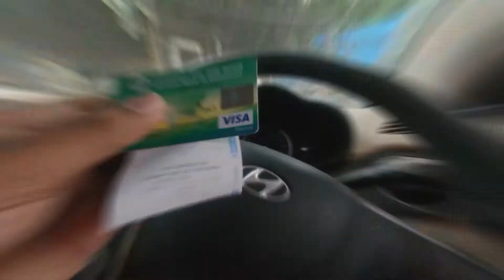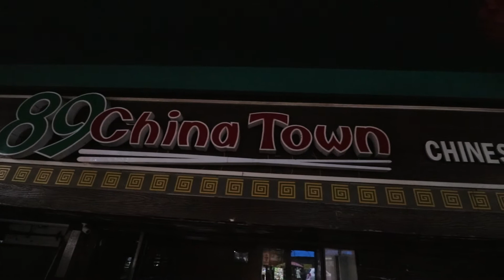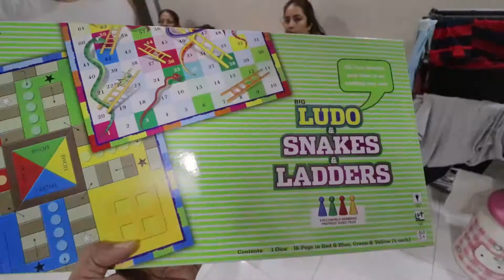indian family vlog with Shirish | Indian Vlogger | Hindi Vlog | Shirish Vlogs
Aaj ka vlog family vlog hai sunday  हमेशा  family के साथ  होना chhaye. aap ko ye vlog बहुत  अच्छा लगेगा.
indian family vlog with Shirish.

I am Shirish Gor an indian vlogger and i make lifestyle and travel vlogs. this is hindi vlog.

1 SUBSCRIPTION & LIKE WILL HELP ME TO GROW .

I am always ready to improve myself. I will welcome your suggestions.